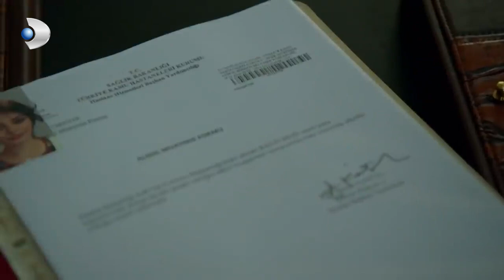Savaş, Oktay'a Emir Veriyor! - Meryem Özel Klip